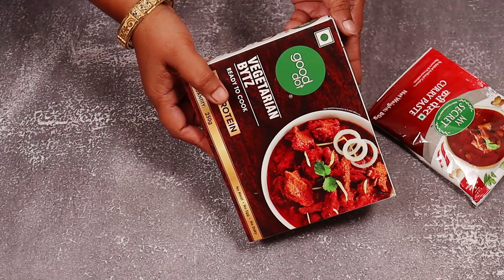How to Make Vegetarian Bytz Meat With Curry Paste | Good Dot | RCM Recipe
The video "How to Make Vegetarian Bytz Meat With Curry Paste " is a step-by-step guide to creating a delicious and hearty vegetarian curry dish. The video begins with a brief introduction to the ingredients, including Bytz meat, a plant-based meat alternative that is used in place of traditional meat.

The video then takes viewers through the process of preparing the curry, starting with sautéing onions and garlic in a pan. The Bytz meat is then added to the pan, along with a variety of spices and vegetables, such as cumin, coriander, turmeric, tomatoes, and potatoes.

Throughout the video, the host provides helpful tips and tricks, such as how to properly season the dish and how to adjust the spice level to suit your tastes. The video also includes beautiful shots of the finished dish, as well as suggestions for serving it alongside rice or naan bread.

Overall, this video is a fantastic resource for anyone looking to incorporate more vegetarian options into their diet or for those looking for a tasty and healthy alternative to traditional meat-based curries.